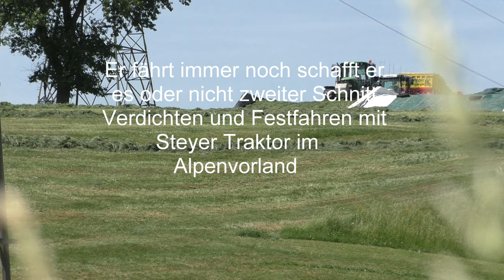Er fährt immer noch schafft er es oder nicht zweiter Schnitt Verdichten und Festfahren mit Steyr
Er fährt immer noch schafft er es oder nicht zweiter Schnitt Verdichten und Festfahren mit Steyr Traktoren